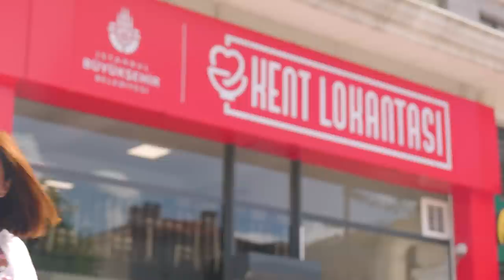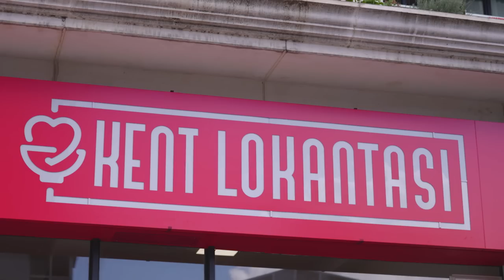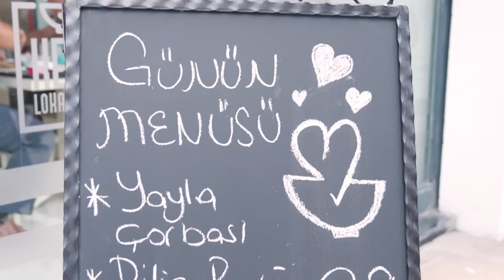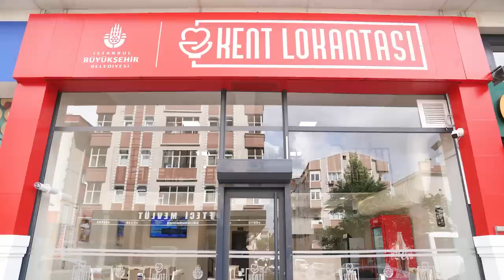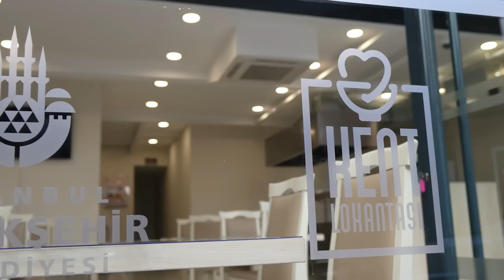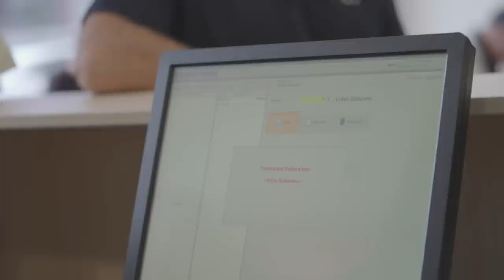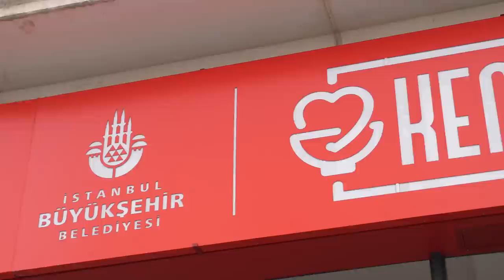MEHMET YAŞİN İLE KENT LOKANTASI | İSTANBUL MERAKLISI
İstanbulMeraklısı Ebru Keser bu hafta değerli konuğu Mehmet Yaşin ile birlikte Bağcılar’da bulunan İBB tarihinin ilk Kent Lokantası’nı ziyaret ettiler.

Birlikte sadece 29 TL’ye öğle yemeyi yiyerek, İstanbullulara sunulan bu değerli çalışmanın, dar gelirli çalışanların ve öğrencilerin günlük yemek masraflarını nasıl hafiflettiğine şahitlik ettiler.